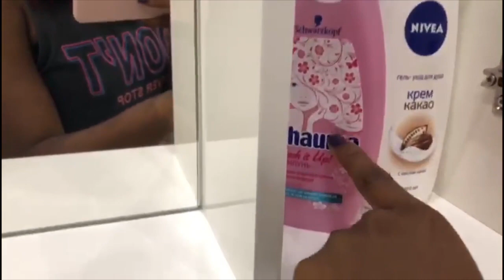WHAT A 19$ APARTMENT CAN GET YOU IN ODESSA | UKRAINE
Hi there 👋

This is a video showing what a 19$ a night apartment can get you in Odessa Ukraine  (68$ Since we stayed for 3 nights) . Should in case you are planning on visiting, here is an idea of what an apartment looks like .